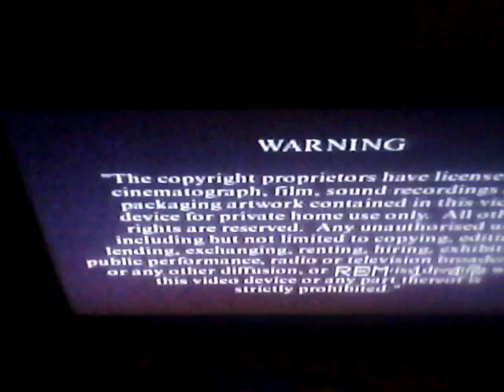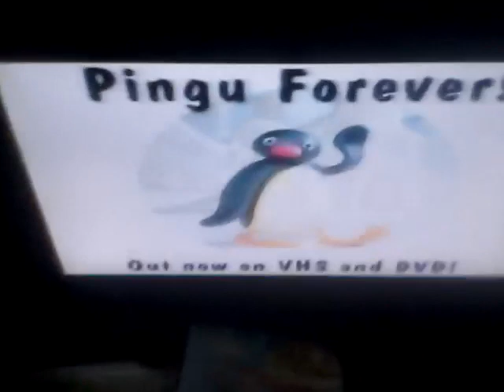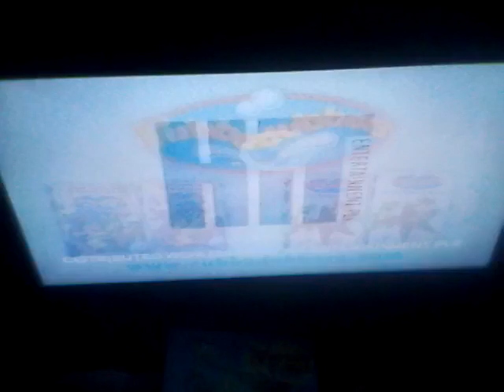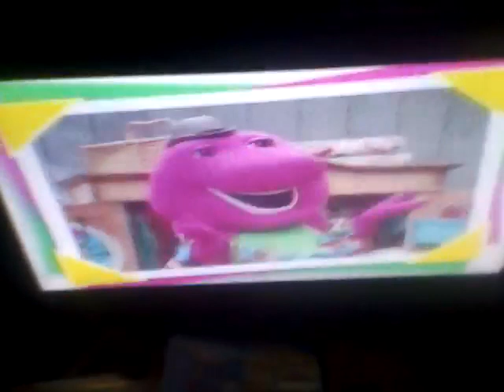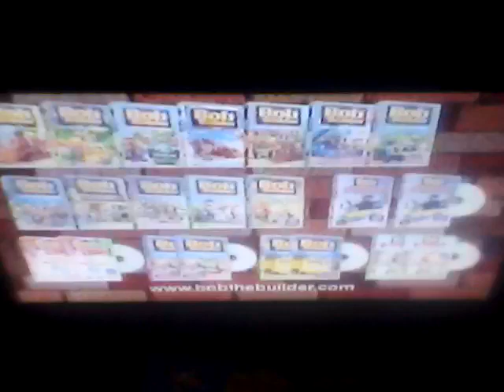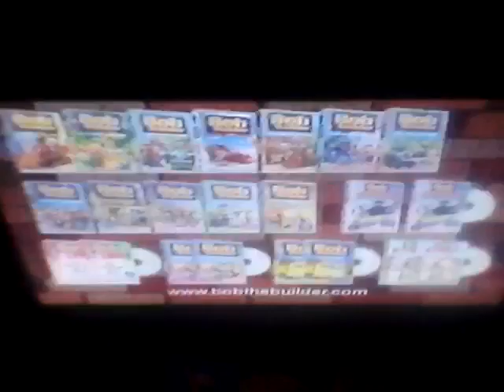Start Of Angelina Ballerina-Lights, Camera, Action! UK vhs 2004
Warning
Hit logo
Oswald
Pingu
Rubbadubbers
Angelina ballerina
Barney
Bob the builder
Title card
Angelina ballerina intro
Start of lights, camera,action